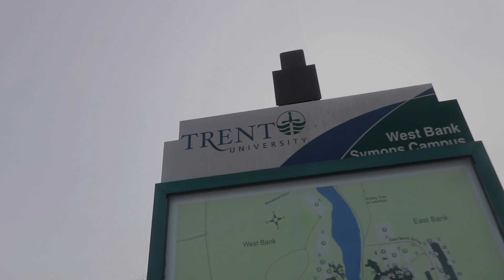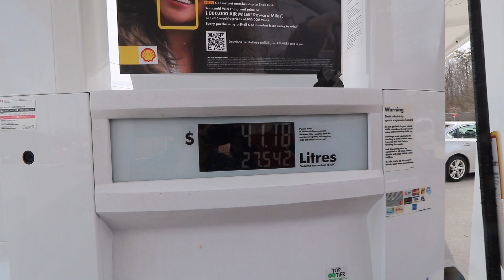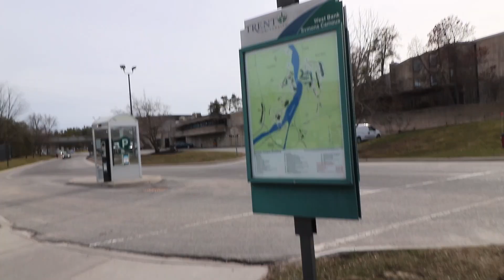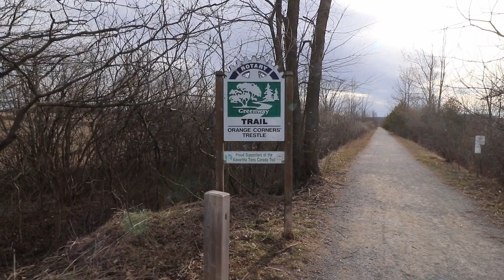OKAY TRENT UNIVERSITY IS ACTUALLY BEAUTIFUL! |EDITION: RAW| - Ep 4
Continuing on the Toronto 2023 staycation that I have set up for myself. I take short few flights to the Trent University campus. It's a lovely aesthetic campus that's for sure! Oh, hoho, but flying over the water is always a scary time (fun but also scary simultaneously). If you're a drone pilot, what sketchiest/high risk have you put your drone through?

[My FPV Setup]
Drone: IFlight Nazgul5 V2 HD
FPV Goggles: DJI FPV Goggles V2
Onboard Camera: GoPro Hero 7 Black
Controller: Jumper T-Pro ELRS

There are chapter time stamps so, you can skip around if needed. Here they are:
0:00 - Introduction
2:47 - Flight 1 (Starter Flight - Get to Know the Place)
4:13 - Flight 2 (Okay okay feeling more comfortable)
6:55 - Flight 3 (Let's RIPPP!)

Helpful References:

Are you interested in photography (I do that too)? Have a look!

[Photo Gear/ Camera Setup]:
DJI Mini 2 ~
Main Camera ~
50mm Lens ~
55-250mm Lens ~
10-18mm Lens ~
Go Pro Hero 4 ~
Joby Tripod ~
Micro SD Card ~
SD Card ~